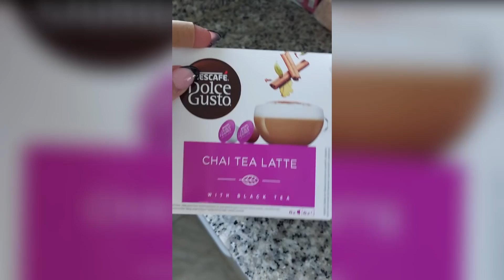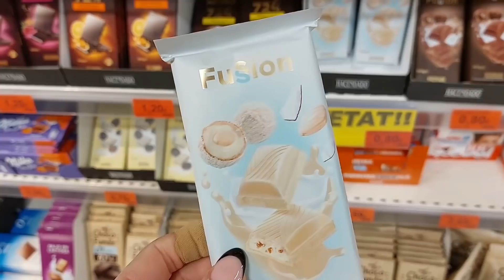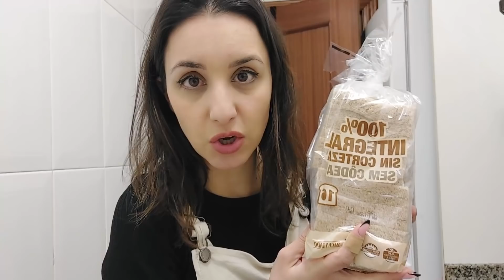UN DÍA CONMIGO (RUTINA DE MAMÁ SOLTERA) mi nueva lámpara SUNMORY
💙Link a la lámpara SUNMORY